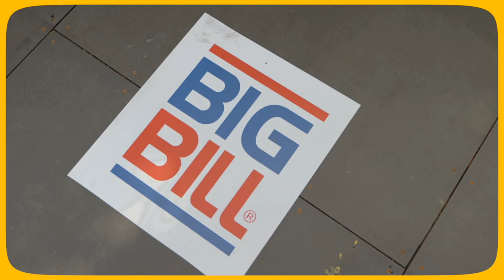Adrénaline Urbaine X BIG BILL Collaboration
DHP X BIG BILL COLLABORATION 2021/2022